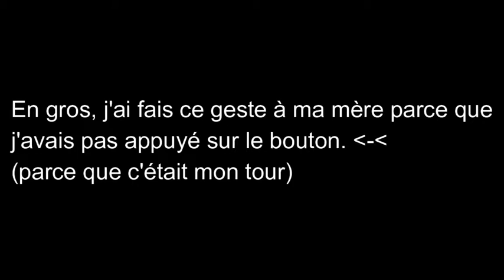On ne va pas bien.. || Ft. Ma moman et mon frerot || Face reveal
Ceci est ENCORE une ancienne video (jugez pas ma tete svp)
J'ai assez changé depuis la video donc e